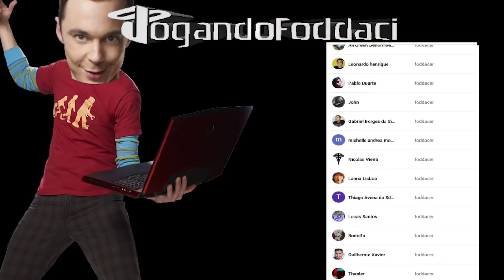Bonecas e katanas - Clock Tower 2 #03